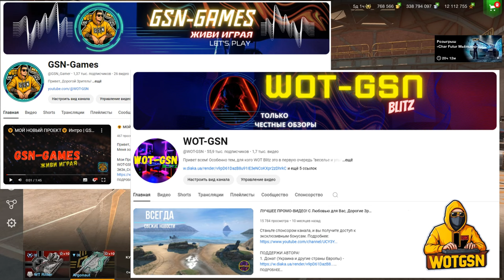💥УНИКАЛЬНЫЙ Quetzal - ЧЕСТНЫЙ ОБЗОР💥Hazard I, Argonout Сезон 5 "Легенды" в WoT Blitz 2024 | WOT-GSN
ПОДДЕРЖИ АВТОРА:
3. Отправить подарок (Евро сервер) в игре на Ник - "__GSN__"